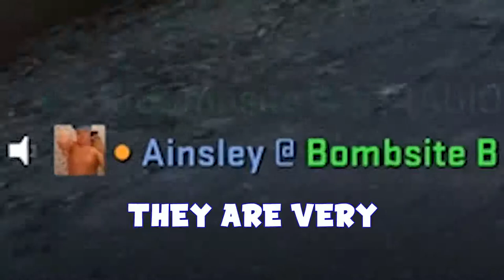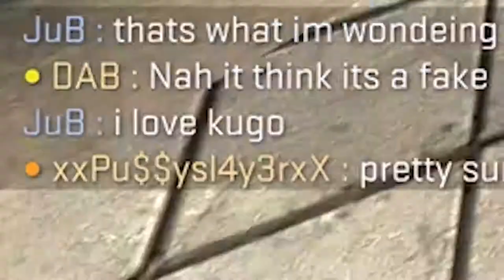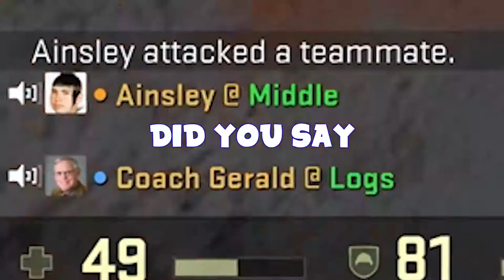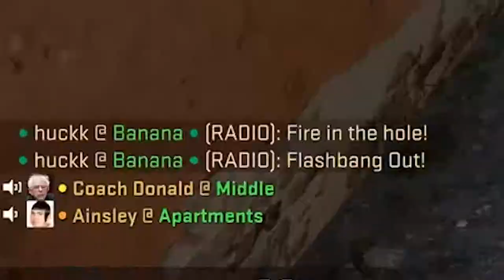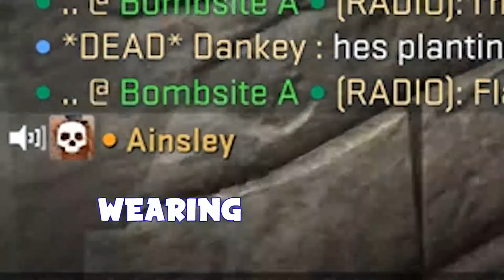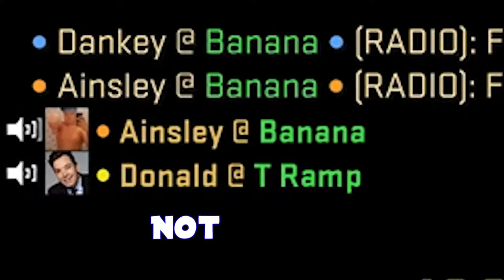Gamesrecord -CS:GO. Pro záznam nebyl napsán žádný seznam vtipů.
Pro záznam nebyl napsán žádný z vtipů. Je to všechno improvizované dítětem.

      SKYPE  :  laky1332
Music ▼

Programy :
Open Broadcaster
Xsplit
ShadowPlay
AVerMedia RECentral
Sony Vegas
Adobe Photoshop